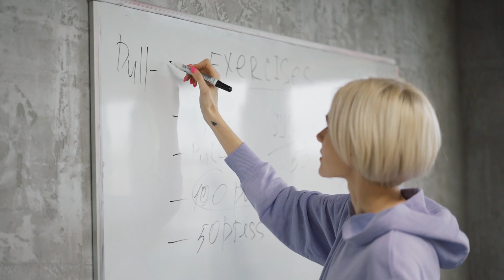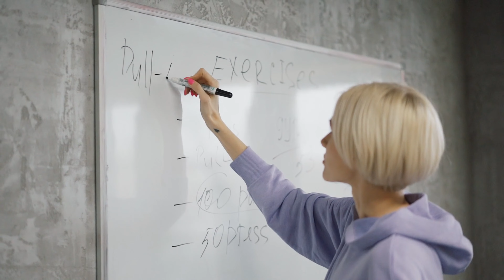DREAM CAREER AFFIRMATIONS, Manifest Success, Wealth and Happiness!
Welcome to The Guiding Light Collective Youtube Channel.

AFFIRMATIONS FOR YOUR DREAM CAREER
Listen for 30 days to reprogram your subconscious mind & body to experience your dream career!

Affirmations and Meditations designed to reprogram your subconscious mind for wealth, health, abundance, happiness, prosperity and more.
Our videos are here to help you practice new ways of thinking, shift your paradigm, manifest your dreams, and remind you to embody and love the bright light that YOU ARE. Come back to your natural state of love.

Curated from the teachings of many known teachers such as Louise Hay, Bob Proctor, Abraham Hicks, Neville Goddard, Dr. Joe Dispenza & inspired from Guiding Lights found on Youtube all around the world.

Remember, you are a manifestation of the divine, a beam of light sourced from unconditional love.

Immerse yourself in the creation of life, thank you for being here and as always, let your light guide the way.

Written, spoken and produced by Guiding Light Collective.

***This is not meant to substitute professional medical advice.
If you suffer from a physical or mental illness, seek professional help.

***DO NOT listen to these videos while driving or operating machinery.